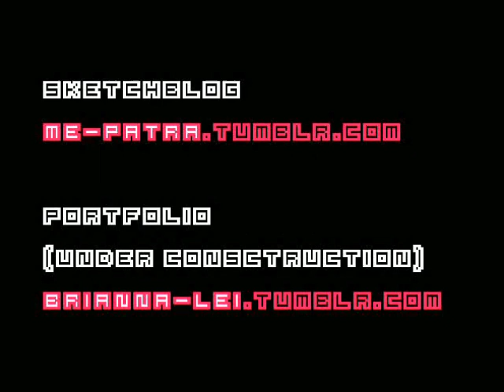Let's Play Pom Gets Wi-Fi (3): Good Ending!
The good ending! A bit more in line with the tone of the rest of the game, though I still somewhat feel the game lost steam from the first half hour or so.